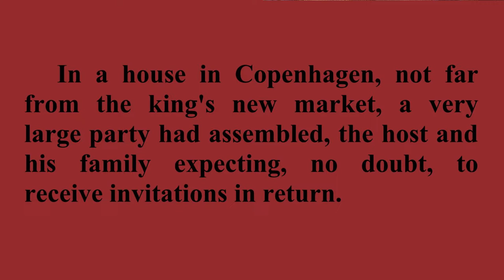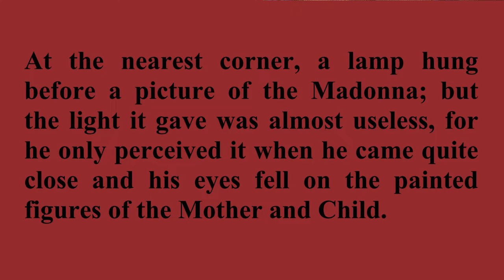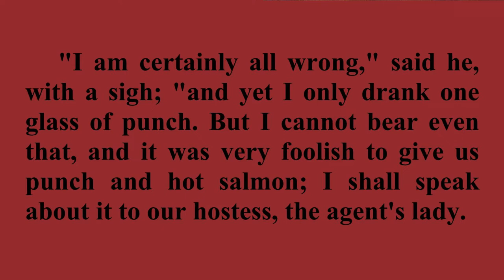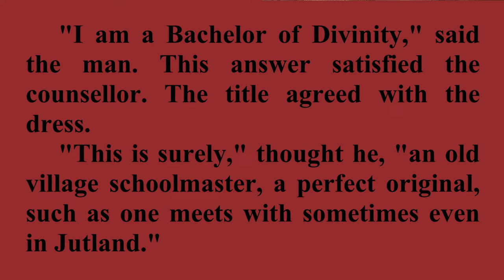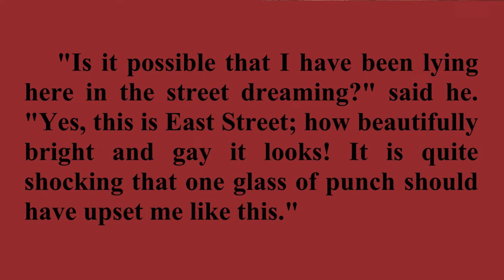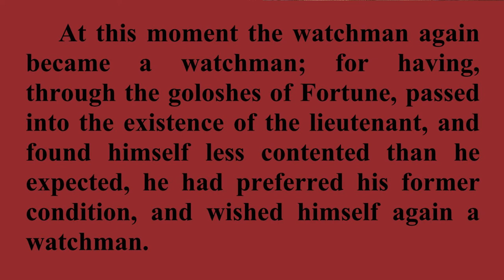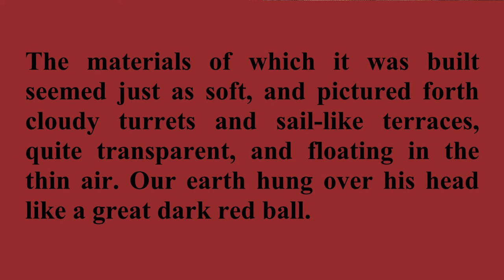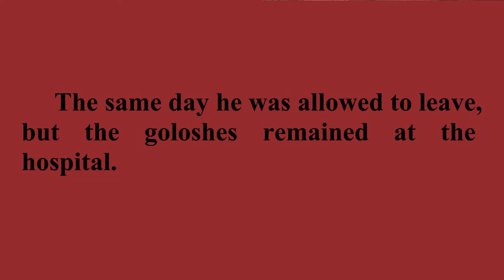The Galoshes of Fortune (1/2) / Listen, Read & Learn English with H.C. Andersen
"The Galoshes of Fortune" is a literary fairy tale by Hans Christian Andersen about a set of time-travelling boots, considered to be inspired by the folktale of the "seven-league boots". The tale was first published in 1838.

Read by Mike Pelton